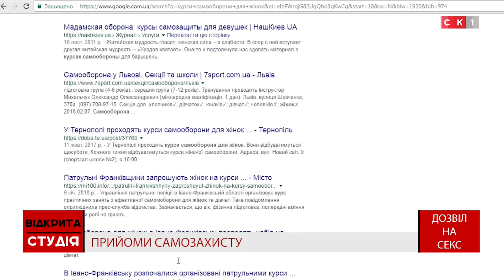Дозвіл на секс / Відкрита студія / 6.02.2019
Які зміни принесе закон проти домашнього насилля?
Чи потрібна письмова згода на секс? Чому серйозна тема стала об’єктом для жартів та насмішок?
Відповіді на ці запитання будемо шукати у ефірі Відкритої студії на СК1

Ведучий: ОЛЕКСІЙ КУЗЬМЕНКО
Гості:
ВІКТОРІЯ СТОРОЖУК – психолог
НАТАЛІЯ  РАДУШИНСЬКА – заступник директора Регіонального центру з надання безоплатної вторинної правової допомоги у Житомирській області
ІРИНА ЯЦИК – керівник ГО "Молодіжна фундація європейських ініціатив"
КАТЕРИНА ДЕНИСОВА – слідчий Слідчого управління ГУНП В Житомирській області
ЛІДІЯ БОЙЧУК - інспектор відділу дільничних офіцерів поліції управління превентивної діяльності ГУНП В Житомирській області